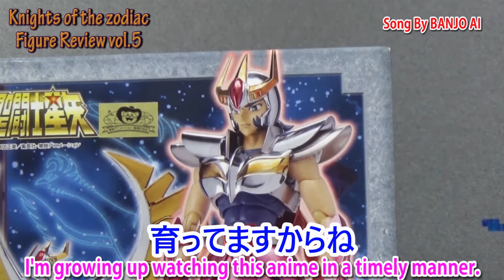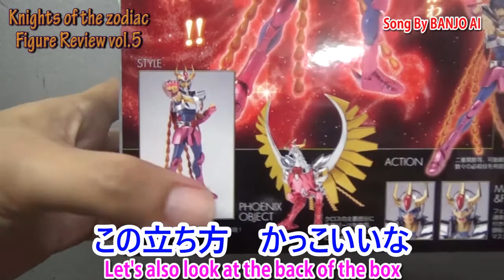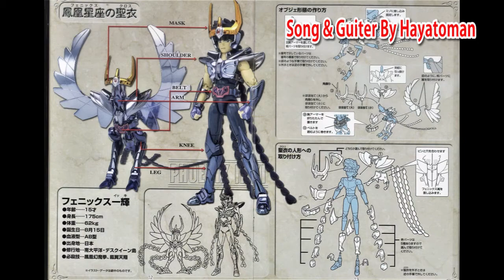【第5回】 聖闘士星矢5《2004年3月発売》フェニックス一輝〘永遠ブルー弾き語り〙聖闘士聖衣神話 セイントクロスマイス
ハヤトマン　フィギュアレビュー第5回です。

BGM バンジョーアイは私の実の姉ですので本人了解のもと、使用させていただいております。

オマケは「永遠ブルー」のギター弾き語りです。
ヘタクソですいません。

フィギュアをレビューした数
5/1000

バンジョーアイYouTubeチャンネルはこちら